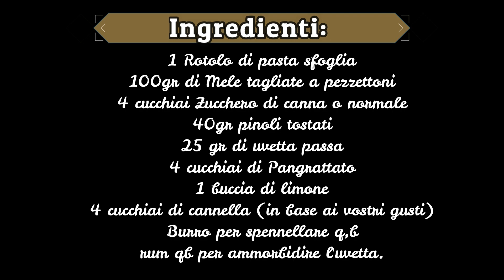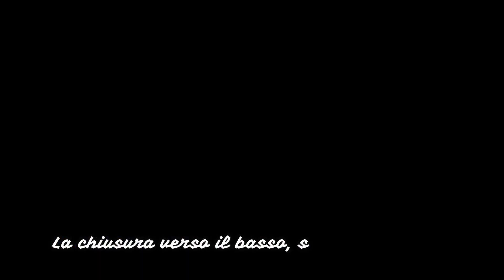Strudel veloce alle mele!